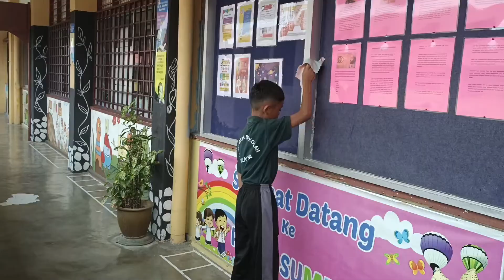BANTU MULA LELAKI